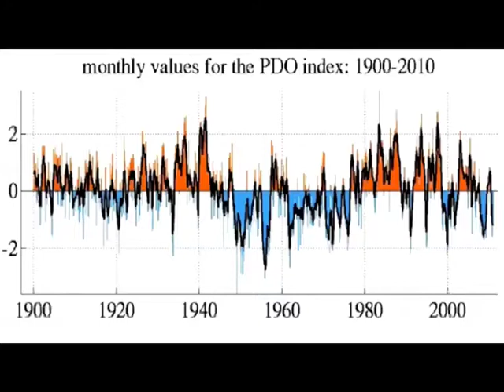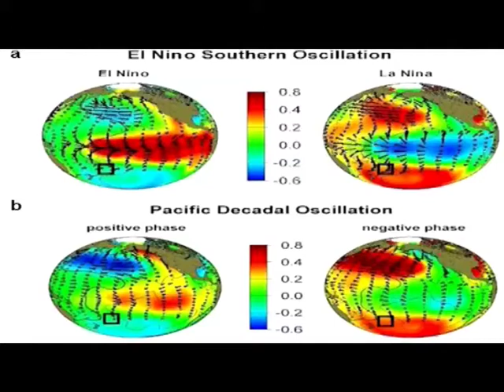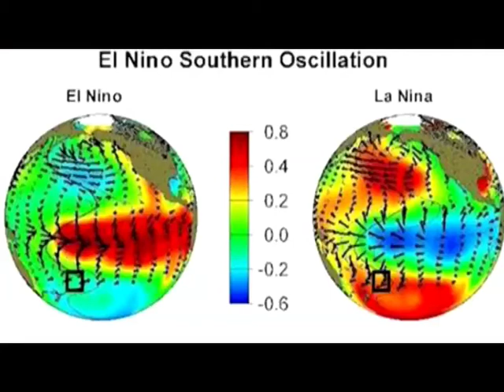Dr Teina Rongo explains the climatic cycle on tuna stocks - CITV News 19 March 2015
The El Nino and La Nina as well as another climatic cycle, the Southern Oscillation, affects our tuna stocks.